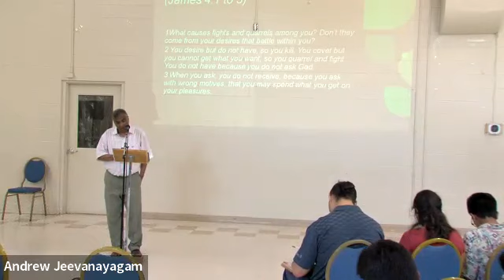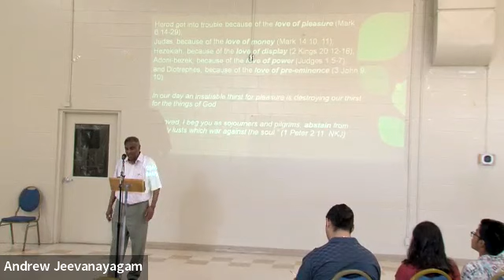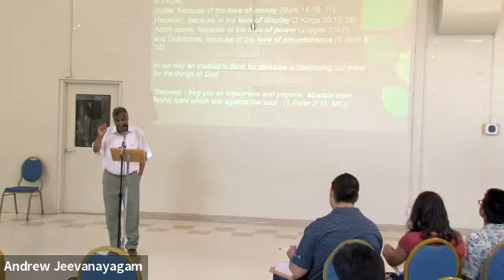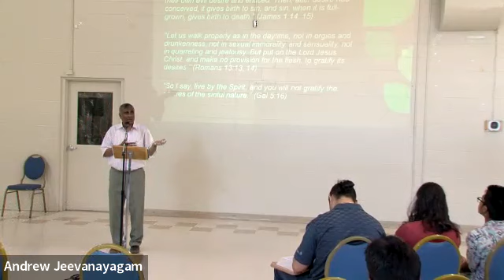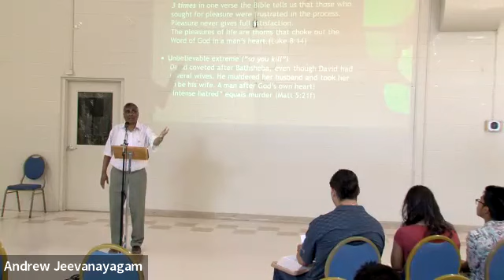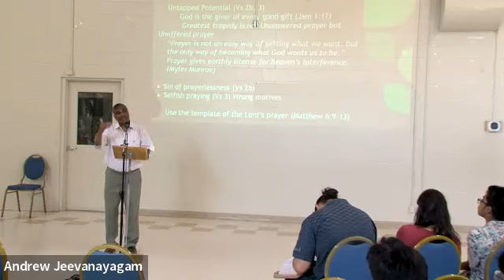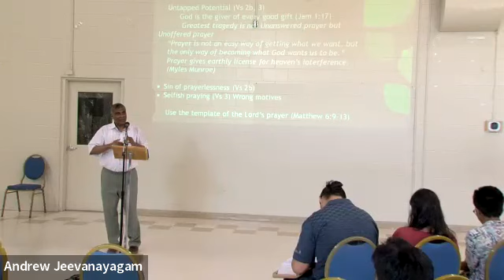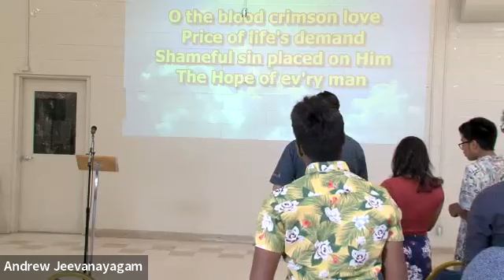Conflict Within and Without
As we continue our series on the Book of James we examine the conflicts within us.